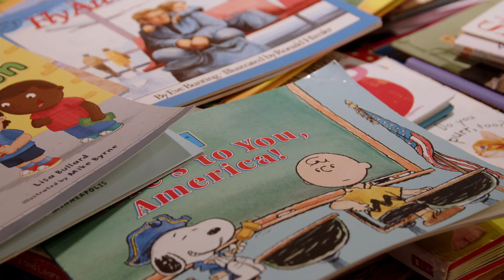Coon Rapids Teen Sets Sights on National Crown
A Coon Rapids teen will represent Minnesota next year at the 2024 Miss America's Teen competition. CTN's Steve Antus recently sat down with Natalie Berg to learn more.